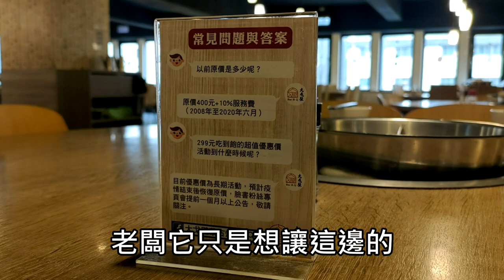【吃到飽開箱】台北市不用300元的蒙古烤肉吃到飽！竟然還有鴛鴦鍋，太物超所值了｜麻辣鍋｜泡菜鍋｜自助餐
大戈壁蒙古烤肉
台北市中山區松江路152號3樓

最近發現台北原來也有平價吃到飽的價位
可以一次吃到烤肉還有鴛鴦火鍋
但價格竟然不用300！？
老闆這樣沒問題嗎？